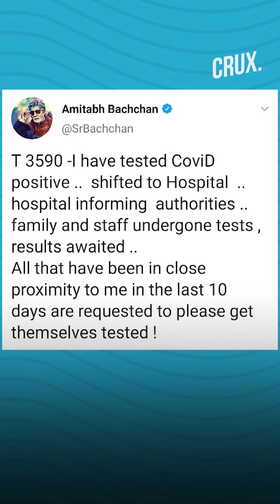Aishwarya Rai & Aaradhya Admitted To Nanavati Hospital After They Show Mild COVID-19 Symptoms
Actress Aishwarya Rai & daughter Aaradhya have been shifted to Mumbai’s Nanavati hospital. According to reports, the mother-daughter duo experienced mild fever.